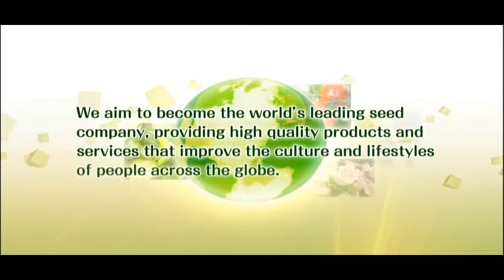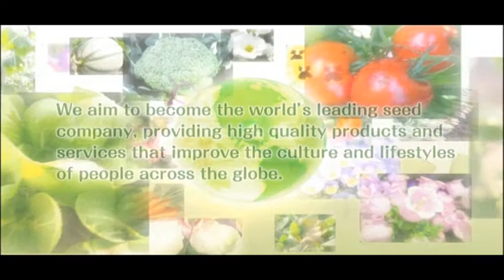Sakata Seed Iberica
Vídeo corporativo Sakata Seed Ibérica